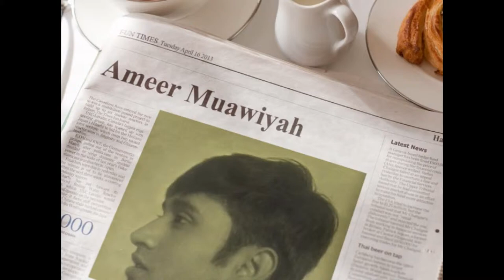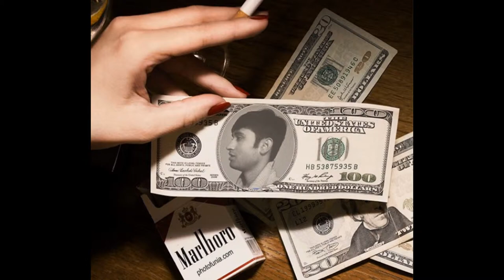ameer muawiyah photos